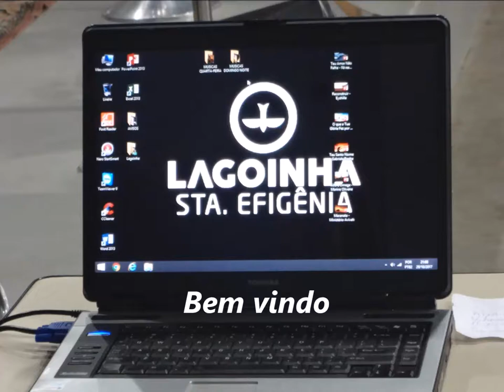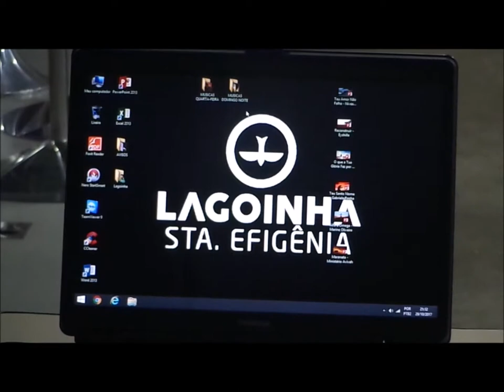Lagoinha Santa Efigenia......29 Outubro 2017 - Santa Efigenia - B.H - M G Palavra Avisos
Oração